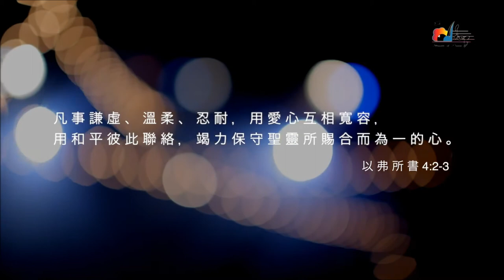【從心合一 Unity】現場敬拜MV Live Worship MV 讚美之泉敬拜讚美 18